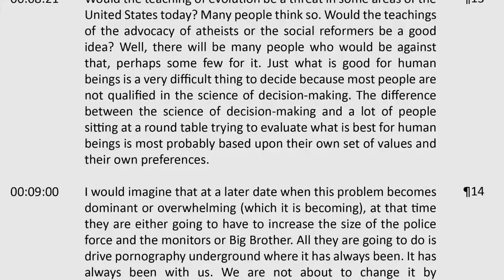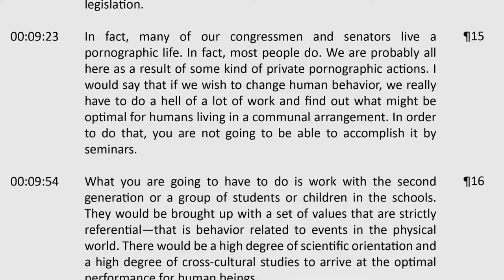Jacque Fresco ❘ Ética Funcional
Jacque Fresco. Ética Funcional (1 de marzo de 1977)

En esta conferencia, Jacque Fresco propone el uso de estudios científicos para determinar patrones de conducta más sanos para los humanos, concluyendo que no se puede imponer a través de la legislación, sino más bien a través de medios educativos promovidos especialmente en los niños. Fresco busca un sistema de gestión del entorno que sirva a un objetivo final específico acordado colectivamente. El tema se explora a través de una discusión grupal utilizando un ejemplo de caso de pornografía y comportamiento sexual.